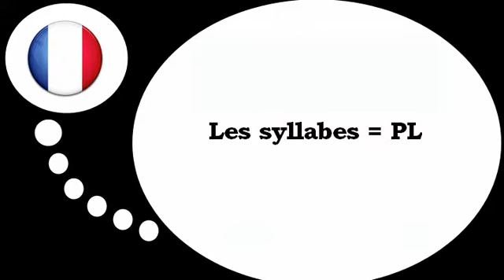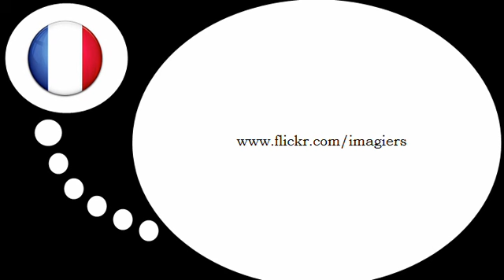フランス語レッスン = ＃ PLと音節